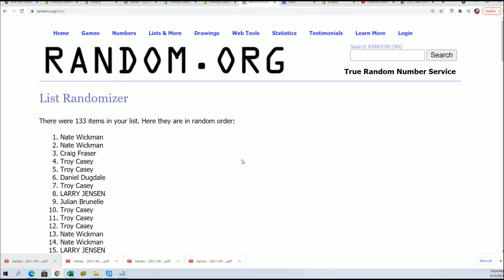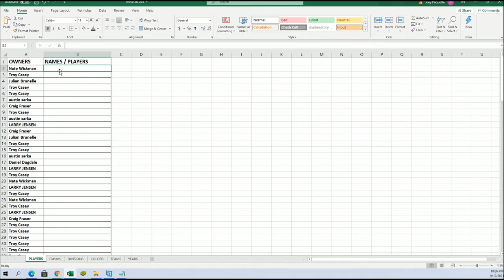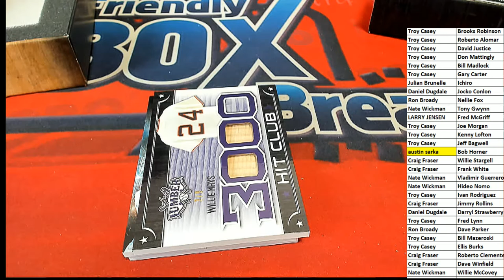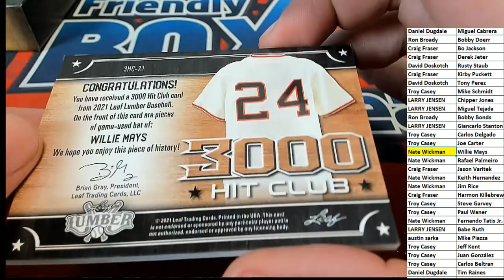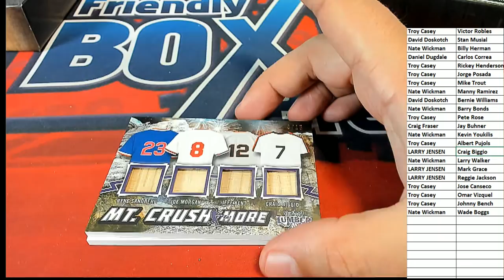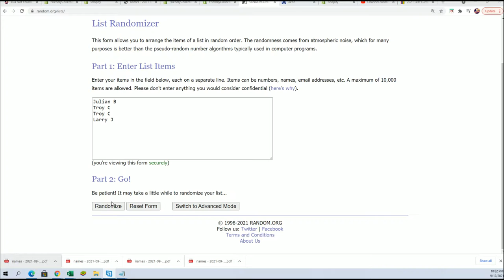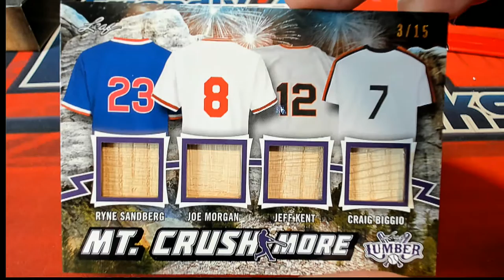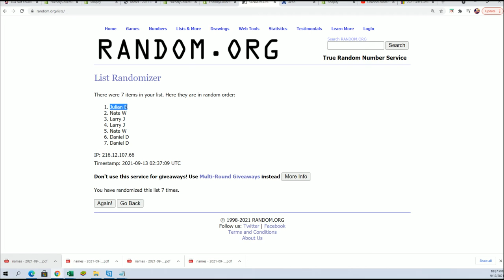BOX ID 21LUMBERKINGS516 2021 Leaf Lumber Kings Baseball